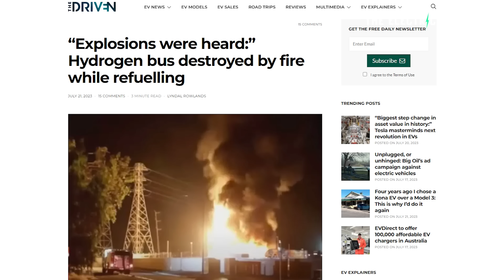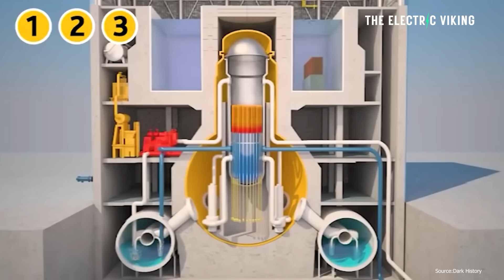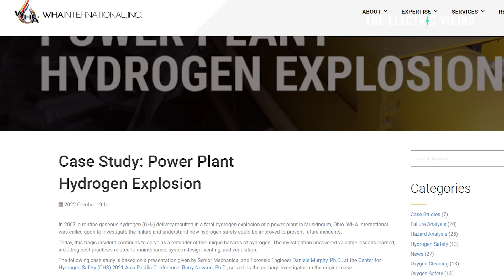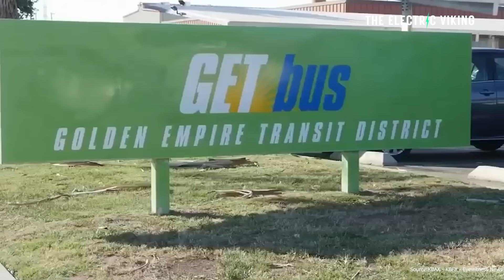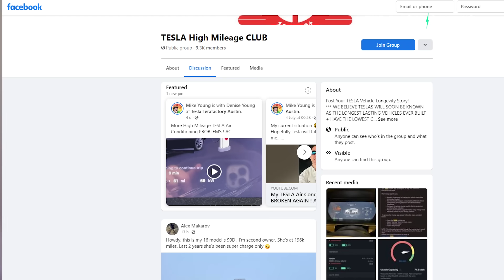Hydrogen bus that cost $1.1m USD explodes while refuelling in America